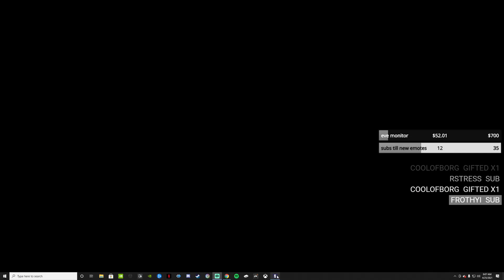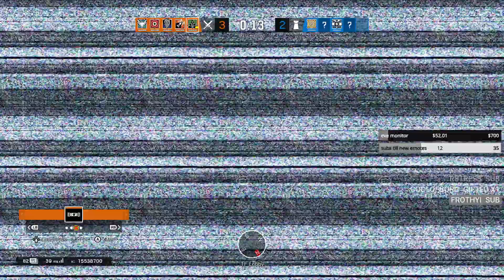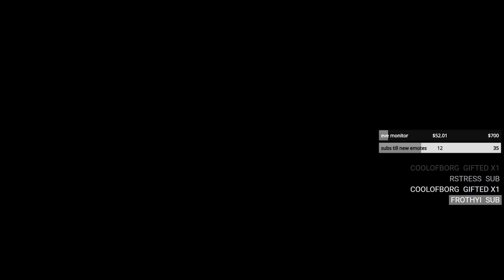Finally back to Gold 1, or are we...?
Its been a week since we placed silver and we have been up and down all week. Last night I managed to solo que back up to gold one, or so I thought. If you see the ending you'll understand what I mean.

P.S. the thumbnail is proof that I ended up getting it. :)

Follow me for updates on when we go live and to see this attempt LIVE IN ACTION ON TWITCH!

-Socials-